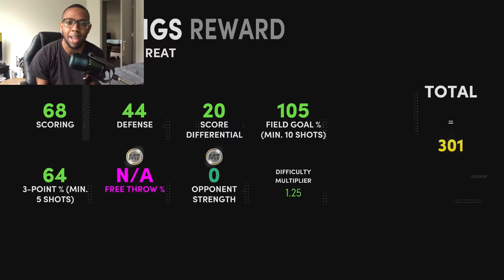Anthony Edwards, D'Angelo Russell, and KAT are ELITE in Triple Threat | NBA 2K21 MyTeam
Diamond Anthony Edwards, Pink Diamond D'Angelo Russell, and Pink Diamond KAT are ELITE in Triple Threat in NBA 2K21 myteam